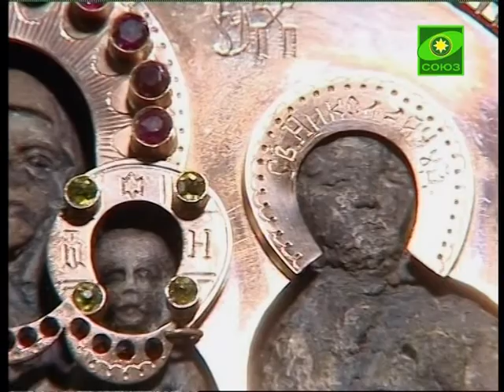В Нефтекамской епархии будет храм Сергия Радонежского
В Смоленско-Бугабашском женском монастыре  состоялась торжественная закладка камня в основание строящегося храма святого Сергия Радонежского. Монахини считают преподобного своим особым покровителем - ведь так же, как и игумен земли Русской, основавший свою обитель в лесной глуши, сёстры несут свой монашеский крест вдалеке от городской суеты - в тихом уединении башкирских степей и лесов.